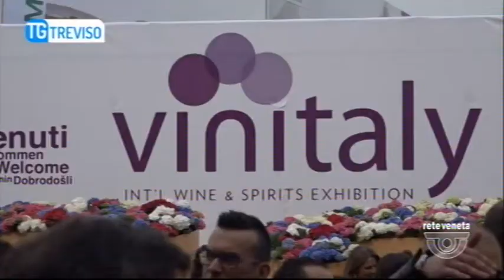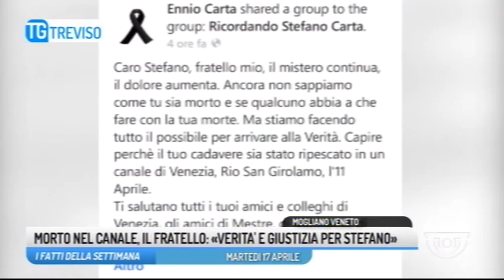TG TREVISO - Edizione completa di 22/04/2018 19.58.34